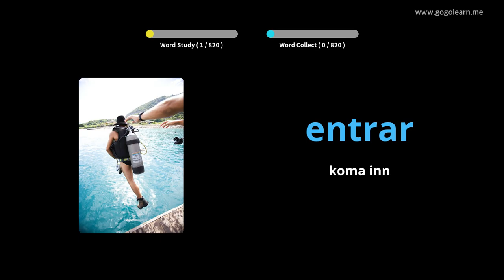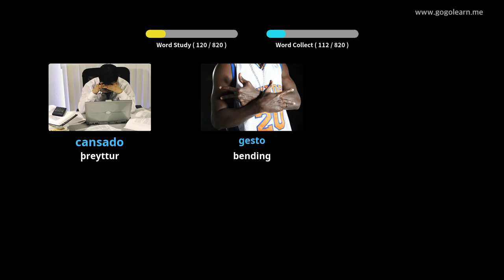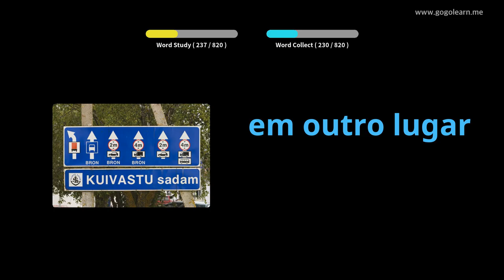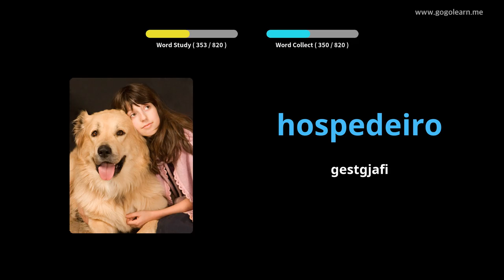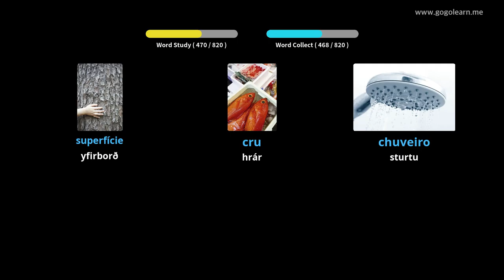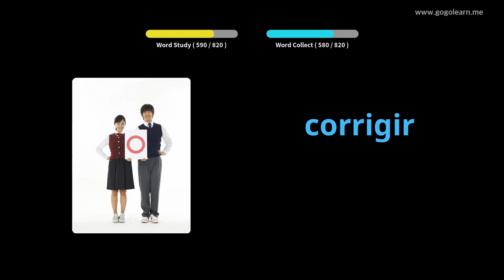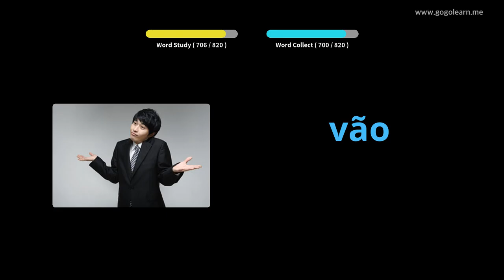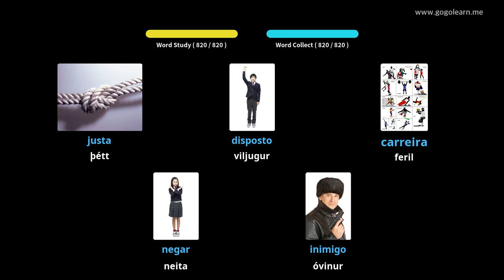Lærðu Portúgalska Í Gegnum Myndir |Portúgalska Orðaforði Miðskólakennari 3 | Golearn